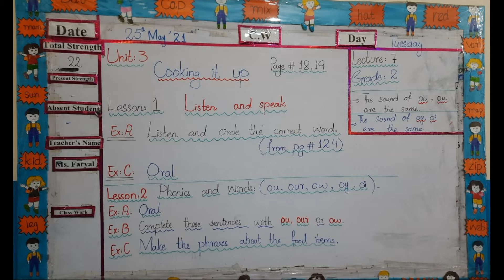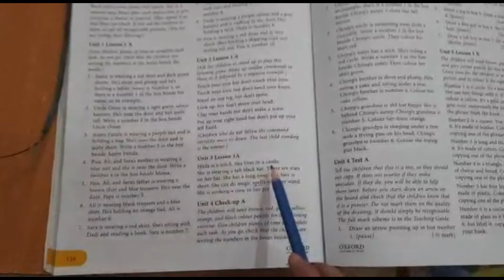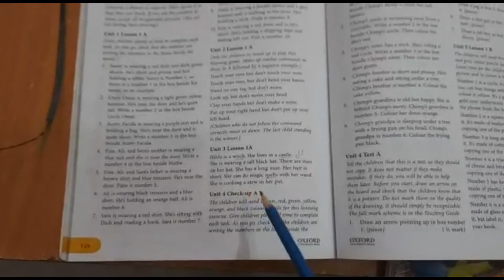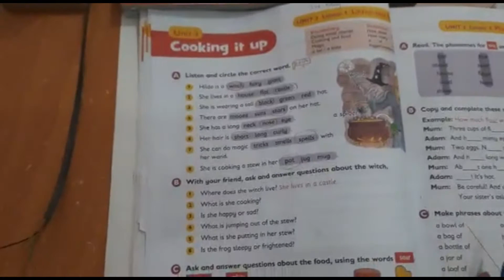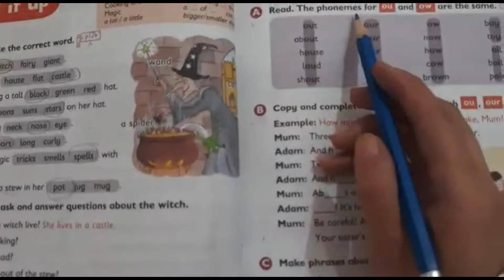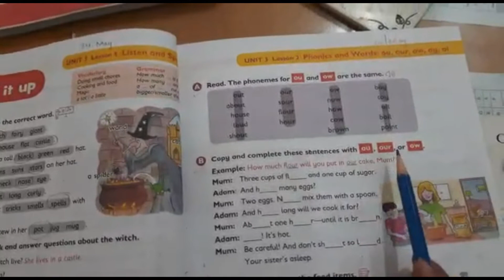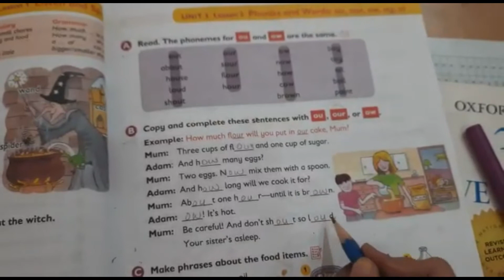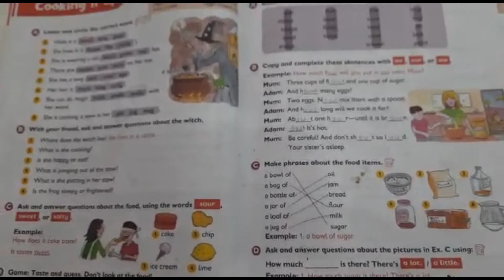English | Lecture: 7 | Class: 2